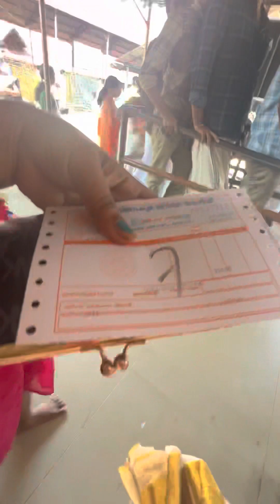കൊട്ടാരക്കര ഗണപതി ക്ഷേത്രം